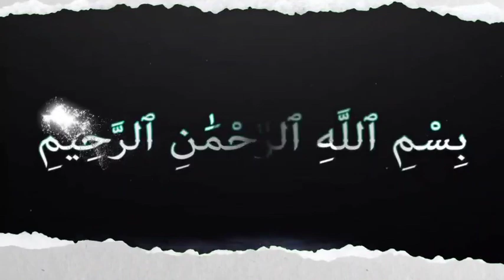കോമരം തുള്ളി പറയലും ലദുന്നിയായ അറിവ് സമർപ്പണവും തമ്മിലുള്ള വ്യത്യാസം | hikam Part 226 | Sufi Thought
കോമരം തുള്ളി പറയലും ലദുന്നിയായ അറിവ് സമർപ്പണവും തമ്മിലുള്ള വ്യത്യാസം

നീതി സാരസംഗ്രഹം
    220
الحكمة   ٢٢٠

(٢٢٠) لا تزكّينّ واردا لا تعلم ثمرته ، فليس المراد من السحابة الأمطار ، وإنما المراد منها وجود الأثمار